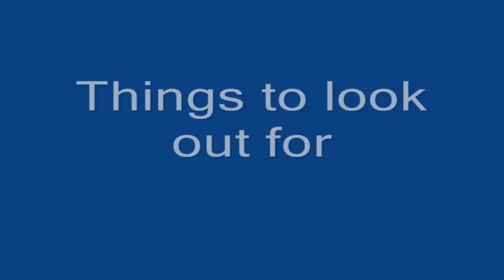Hephaestus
another mini project not my best ride just a fun layout i did in a few days